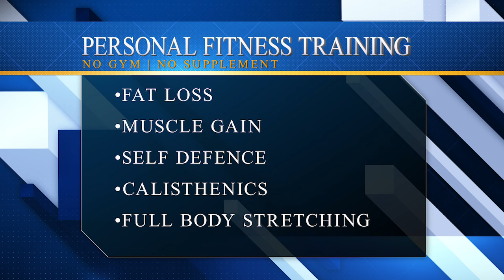Personal Fitness Coach in Delhi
Abhi Singh Thakur is a personal trainer, nutrition, and supplement consultant. Calisthenics and Martial art expert who motivates and trains to build muscle, lose fat, and challenge your body to obtain strength through simple body-weight exercises. He is featured in many media articles including the Hindustan Times, Times of India, etc. He also holds a Master's degree in Journalism He wants to spread knowledge about how anyone can obtain ultimate natural strength, natural physique, natural fitness without a gym, supplements, and hardcore diets.